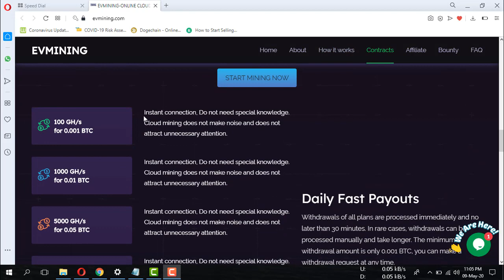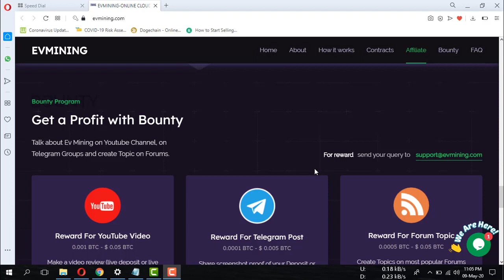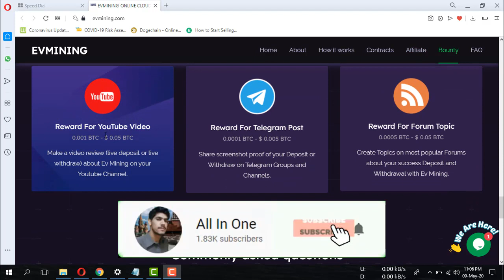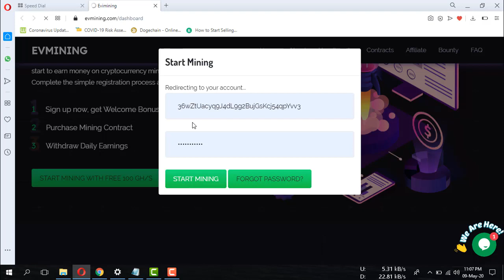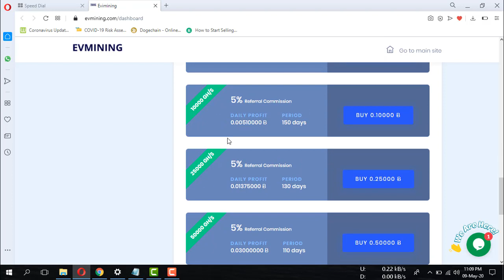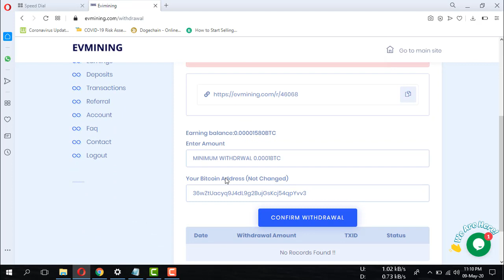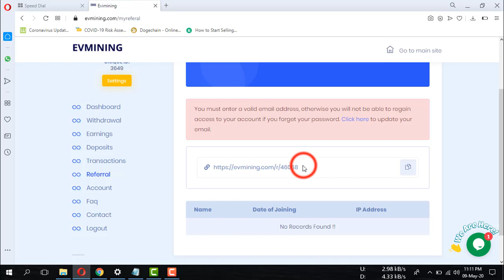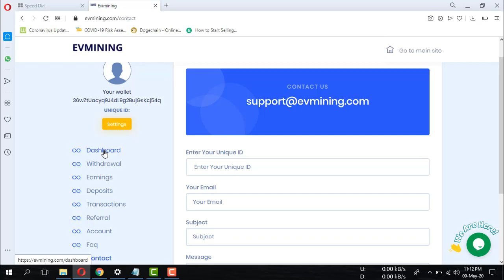Evmining New Website 100 Gh/s Sign Up Bonus Earn Daily 2500 Satoshi to 0.16 Btc